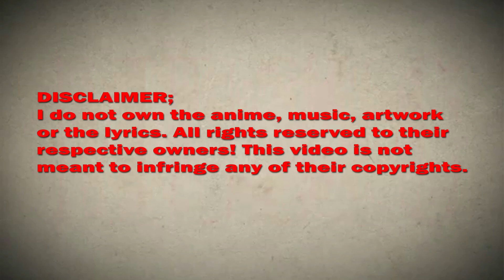I randomly have a new career every week chapter 436 English(There is nothing special about the clay)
I randomly have a new career every week chapter 436 English (There is nothing special about the formulation of the clay)

*COPYRIGHT / LICENSING*

IrandomlyhaveanewcareereveryweekChapter436EnglishSubtitle(There is nothing special about the formulation of the clay)